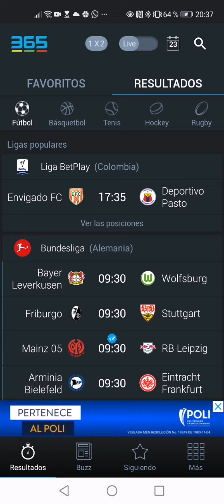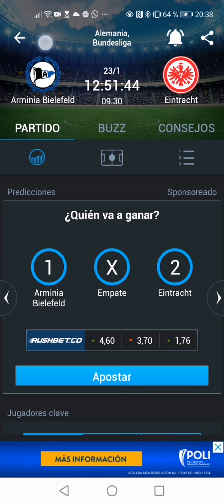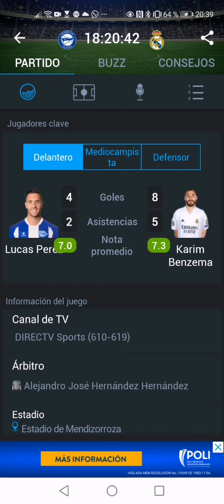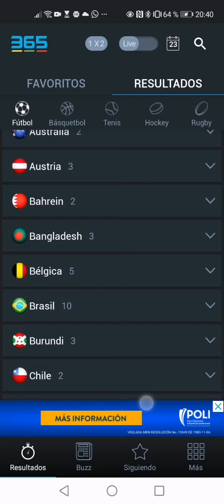Pronósticos día sábado 23 de enero del 2021